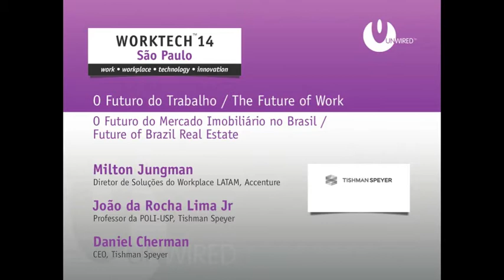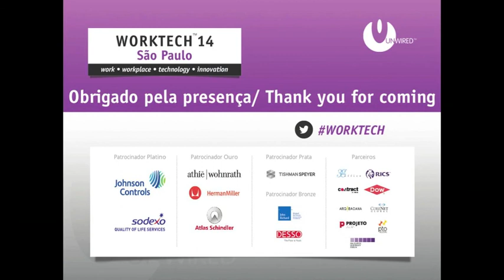WORKTECH14 Sao Paulo - O Futuro do Mercado Imobiliário no Brasil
O WORKTECH14 São Paulo reuniu Milton Jungman, director da Accenture, João da Rocha Lima Jr., professor da POLI-USP, e Daniel Cherman, Diretor Senior da Tishman Speyer, para debater sobre o futuro do Mercado imobiliário no Brasil.